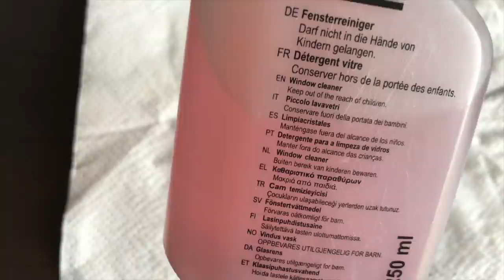уборка дома : новые эффективные и безопасные средства